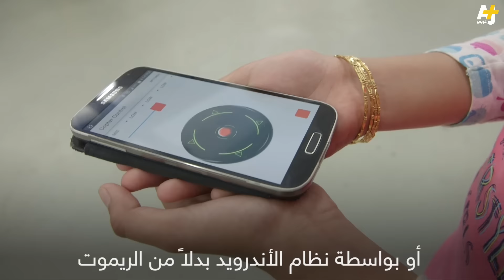أطفال هونغ كونغ وصناعة الدرونز والروبوتات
متوسط أعمارهم 10 سنوات، أطفال في هونغ كونغ يتعلمون صناعة الطائرات دون طيار والروبوتات.

إعداد: محمد فوزي
مونتاج: أيمن الخطيب
تصوير: ألكسندر سولوم